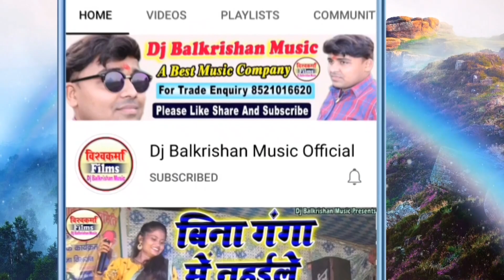मैथिली सुपरहिट लोकगीत || दुनु मजा देबौ तोरा सुन रे सांवरिया sita yadav stage show ll maithili song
सांग - दुनु मजा देबौ तोरा सुन रे सांवरिया
स्वर - सीता यादव

अगर आप चाहते हैं कि सिंगर शम्भू यादव के स्वर में ऑडियो वीडियो सुने तो हमारे इस चैनल डीजे बालकृष्ण म्यूजिक को लाल बटन दबाकर  सब्सक्राइव करें और घण्टी के निशान अवश्य दवाबें। Like. Comment और Share करें।।धन्यवाद।।
 👏👏👏👏👏👏धन्यवाद👏👏👏👏👏👏

maithili song,
maithili song dilip darbhangiya,
maithili song bansidhar chaudhary,
maithili song anil yadav,
maithili song arvind singh
maithili video,
maithili video comedy,
maithili video 2022,
maithili video new,
maithili video naya,
maithili video all 2022,
maithili video bewafa,
maithili video bewafai
bewafa song,
bewafai gana,
bewafai song,
bewafa gana,
bewafa sanam,
bewafa bewafa song
maithili sad song,
maithili sad song 2022,
maithili sad song new,
maithili sad song gyanu yadav,
maithili sad shayari status,
maithili sad song sannu kumar,
maithili sad status video,
maithili sad all song,
anil yadav maithili sad song 2022,
all maithili sad song,
amit jha maithili sad song,
arvind singh maithili sad song
maithili lokgeet,
maithili lokgeet video,
maithili lokgeet songs,
maithili lokgeet jhumar,
maithili lokgeet sohar,
maithili lokgeet bhojpuri,
maithili lokgeet video mein,
maithili lokgeet jhijhiya,
maithili lokgeet kajari,
maithili lokgeet sunaiye,
maithili lokgeet mp3,
maithili lok geet audio,
maithili lok geet all song,
maithili video lokgeet,
arvind singh maithili lokgeet,
maithili lokgeet bhagat,
maithili lok geet bhajan,
maithili lok geet bhejiye,
maithili lok geet new,
maithili film lokgeet
shambhu yadav,
shambhu yadav ke gana,
shambhu yadav song,
shambhu yadav ke bhajan,
shambhu yadav ka stage show,
shambhu yadav gana,
shambhu yadav official,
shambhu yadav bhola baba ke nachari,
shambhu yadav bhojpuri gana,
shambhu yadav bhojpuri,
shambhu yadav bhagwati jhumar,
shambhu yadav bidai geet,